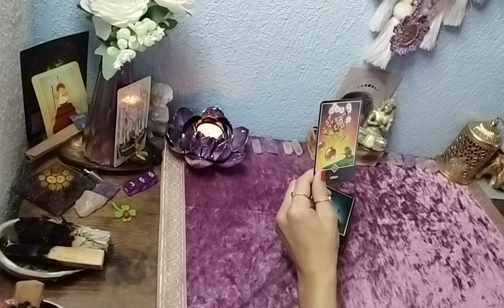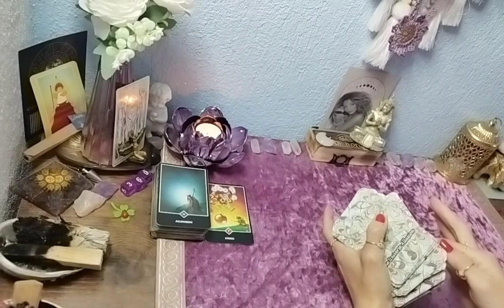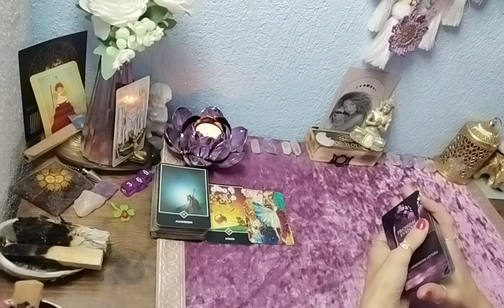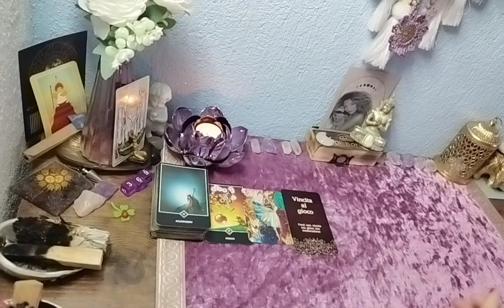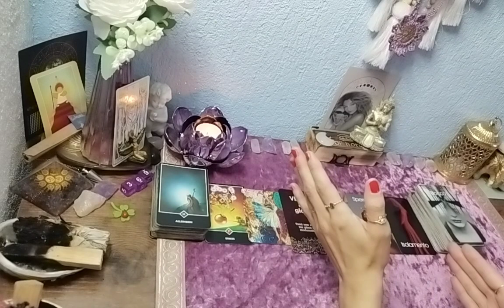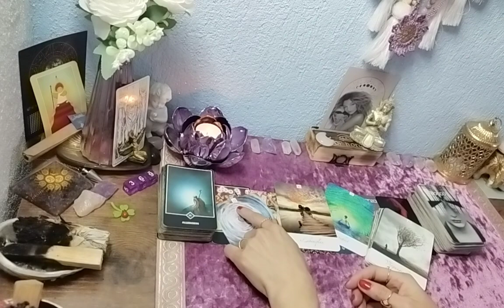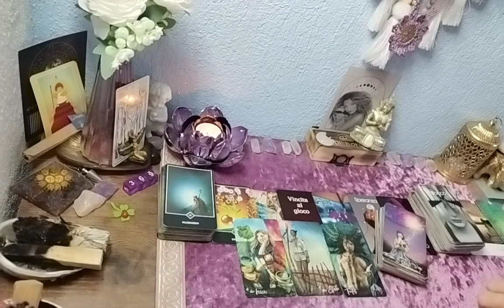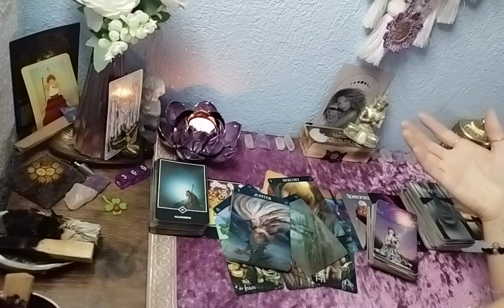✨Löwe// Tarotlegung zweite Monatshälfte November 2023// bleib dran du schaffst das...🦋